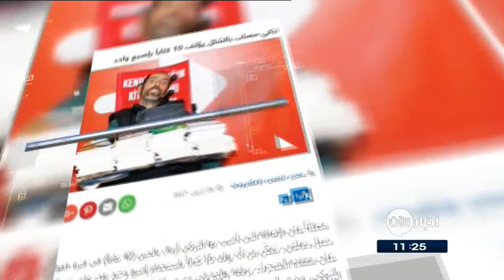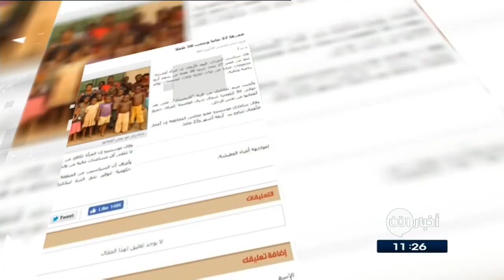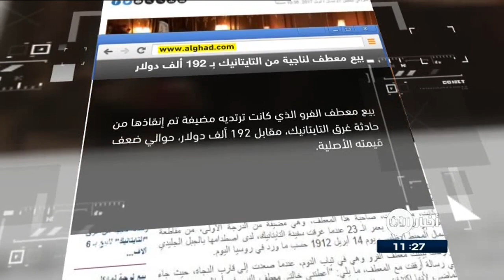29-4-2017 | عمرها 37 عاماً وتنجب 38 طفلاً.. وعناوين أخرى في جولة الصحافة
- القبس الكويتية | تركي مصاب بالشلل يؤلف 15 كتاباً بإصبع واحد متغلّباً على الإعاقة

تمكّن مواطن تركي من أن يؤلف 15 كتاباً باستخدام إصبع وحيد يقدر على تحريكه.
وشارك  أردال يالجين على معقده المتحرك، برفقة والده في معرض الكتاب الـ22 في ولاية إزمير للتعريف بكتبه للقارئ التركي
ويضع يالجين كتبه على رف مثبت على معقده المتحرّك، في المعرض، ليَتعرف زوار المعرض عليها

- صحيفة الاتحاد الاماراتية | عمرها 37 عاما وتنجب 38 طفلا

أنجبت امرأة أوغندية تبلغ من العمر 37 سنة 38 طفلا من بينهم أربع مجموعات عبارة عن توائم ثلاثية، وثلاث مجموعات توائم رباعية وثنائية.
اعمار الاطفال تتراوح بين أربعة أشهر و23 سنة، ويقول مسؤولون في الحكومة ان المرأة تكافح من أجل دعم أطفالها لأنها لا تتلقى أي مساعدات مالية من والدهم.

- الغد الاردنية | بيع معطف ارتدته ناجية من التايتانيك بـ 192 ألف دولار

بيع معطف الفرو الذي كانت ترتديه مضيفة تم إنقاذها من حادثة غرق التايتانيك، مقابل 192 ألف دولار، حوالي ضعف قيمته الأصلية.
وكانت صاحبة هذا المعطف، بعمر الـ 23 سنة عندما غرقت سفينة التايتانيك، لدى اصطدامها بالجبل الجليدي شمال المحيط الأطلسي، في الـ 14 من شهر نيسان - أبريل سنة 1912.
وعُرض المعطف مؤخرا في متحف بالولايات المتحدة، قبل أن يُعرض في المزاد إلى جانب أشياء أخرى كانت موجودة على السفينة، بما في ذلك الكراسي.

الحياة | دمى الأطفال تنضم إلى دوريات الشرطة في إستونيا
قريباً ستحمل دوريات الشرطة في إستونيا دمى صغيرة لتهدئة الأطفال الذين يتعرضون لحوادث أو مواقف صعبة.
وبموجب الخطة ستنضم الدمى الصغيرة إلى مئة من دوريات الشرطة تزامناً مع احتفال إستونيا بيوم الطفل في الأول من شهر حزيران - يونيو.
وسيتم الاحتفاظ بمجموعات أخرى من دمى الأطفال في مراكز الشرطة.